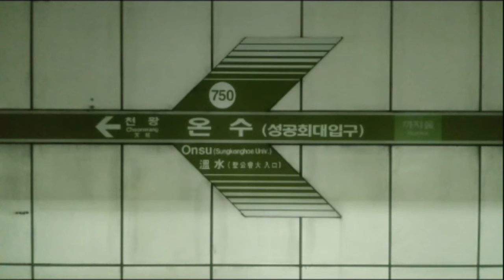(750) 서울7호선 온수역 역명판 (상선)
온수 (성공회대입구)
Onsu (Songkonghoe Univ.)
(750)